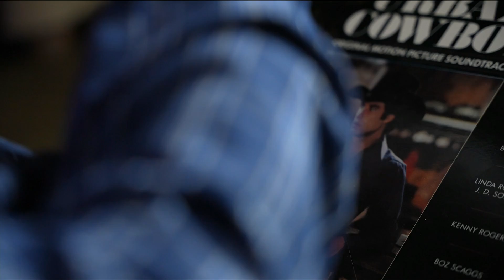'I'm still playing cowboys and indians': Actor Barry Corbin reflects on movie career and Snyder meet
'I'm still playing cowboys and indians': Actor Barry Corbin reflects on movie career and Snyder meet and greet